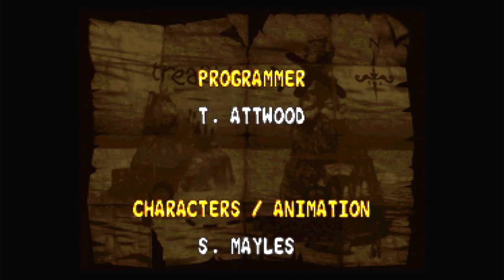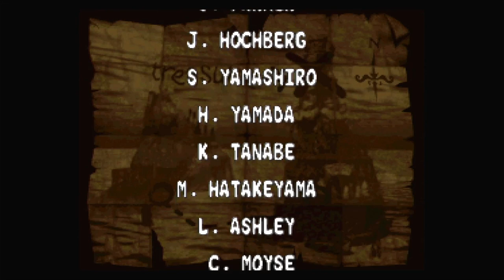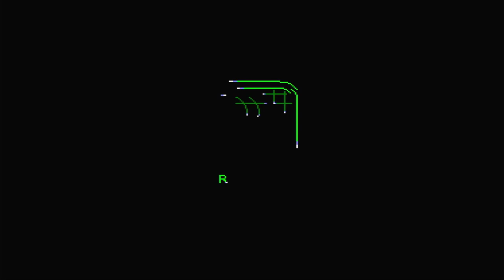Donkey Kong Country 2: Diddy's Kong-Quest - Episode 3 (Finale): Aye, Aye Kaptain K. Rool ~ Ooooohhhh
Are ya ready Kongs, aye aye Kaptain, I can't hear you, aye aye Kaptain.
Ooooooooooooooooooooooohhhhhhhhhhhhhhhhhhhhhh.

We do defeat K. Rool in both his Krocship and in The Lost World.

Funny moments:
2:17 - What Is Wrong With My Capture Card
3:20 - Capture Card Breakup Madness
39:23 - Swanky Kong Part 6: The Final Swag
1:05:43 - Mario & Yoshi
1:58:36 - Diddy On The Top